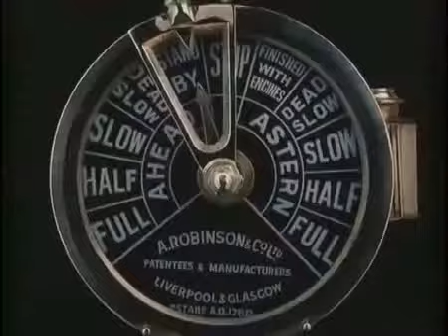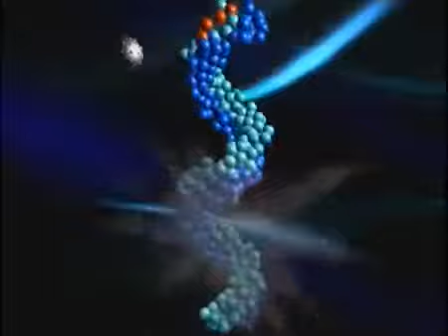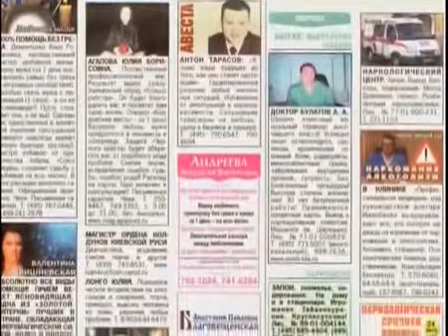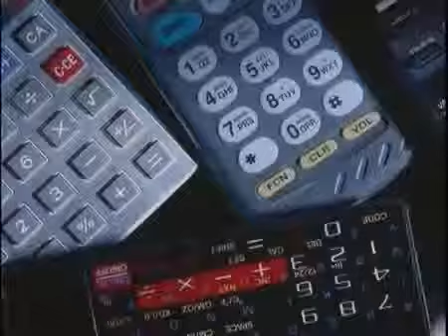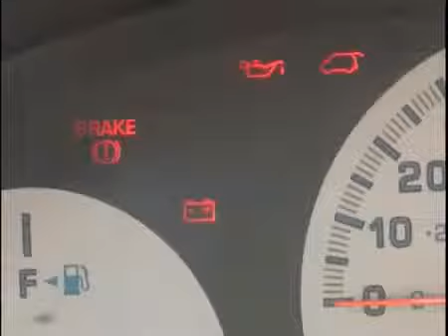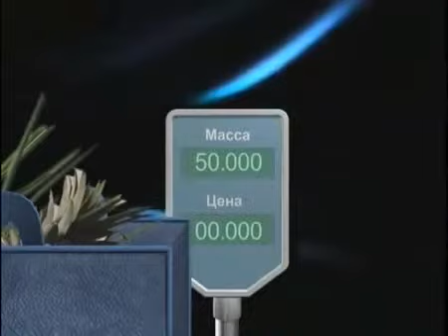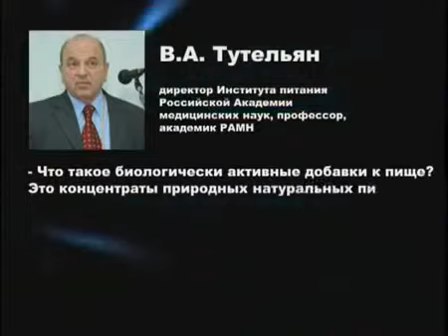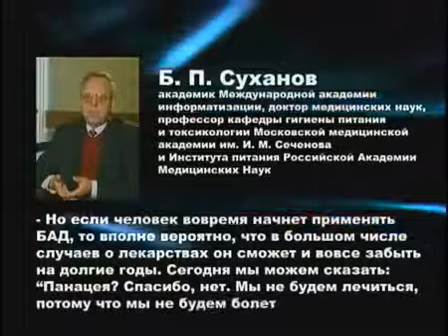Этот фильм изменит Вашу жизнь!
Как быстро мы стареем зависит только  от нас самих  . Чтобы жить долго не дряхлыми стариками, а людьми, полными сил и здоровья, надо следить за собой и принимать меры задолго до появления первых симптомов заболевания.